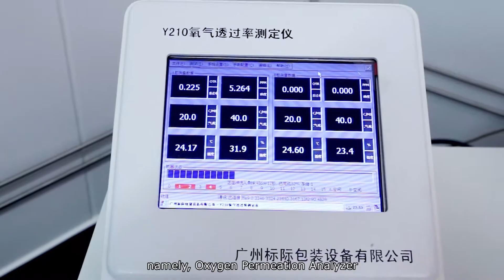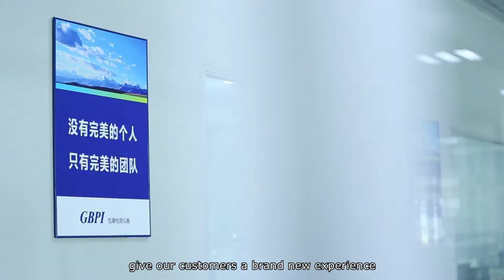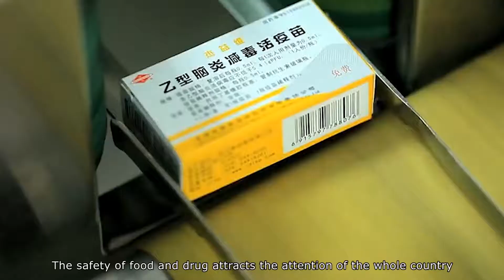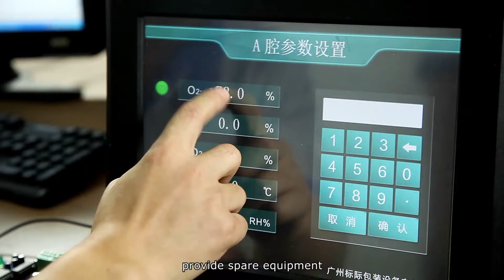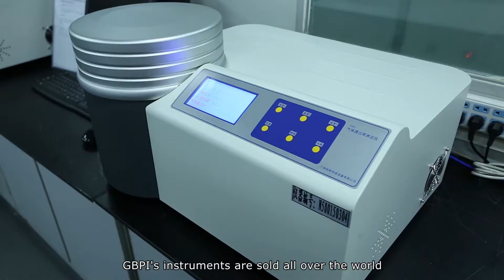GBPI --Introduction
GBPI -- Professional manufacturer of f packaging test instruments.